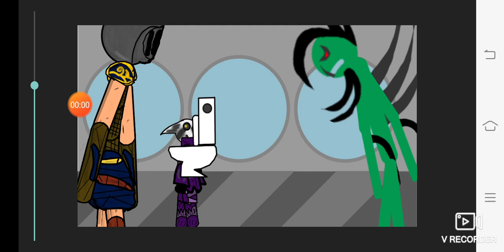SKIBIDI RUIN MULTIVERSE EPISODE 31 PART 1